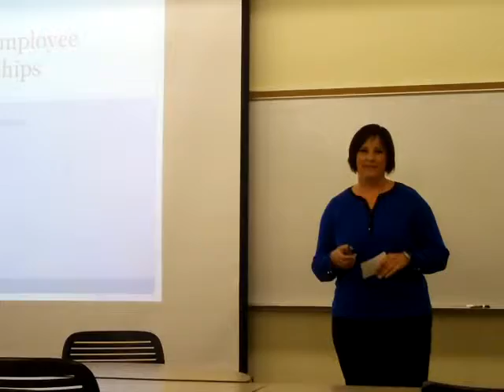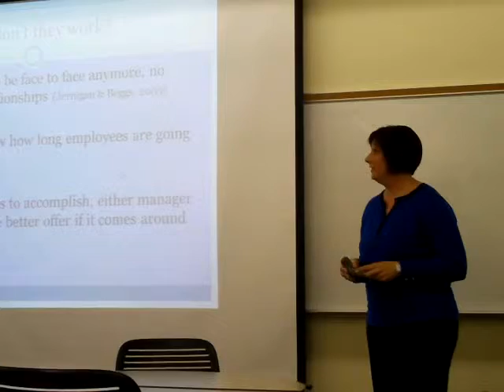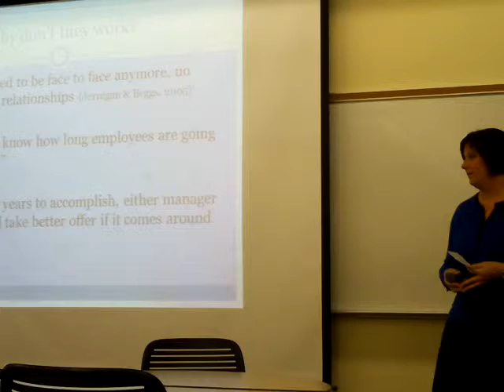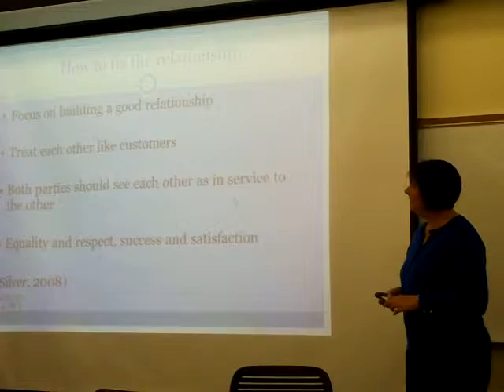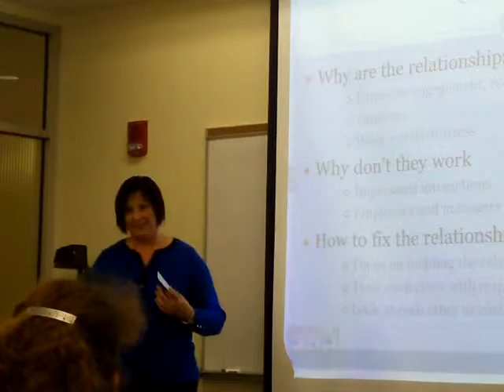Informative Kristina Thomas